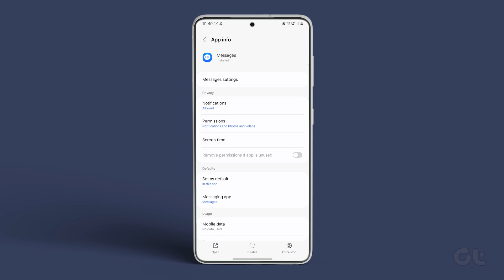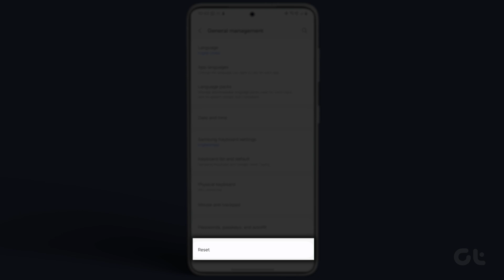How to Reset Message Settings on Samsung Galaxy Phones | Unable to Send or Receive Text Messages?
Interested in resetting the message settings on your Samsung Galaxy smartphone?

In this video, we'll guide you through the process of resetting message settings and discuss its implications for your phone.

00:00 - Intro
00:07 - Clear the Data
00:42 - Reset Pinned Messages
00:59 - Reset Network Settings
01:18 - Outro